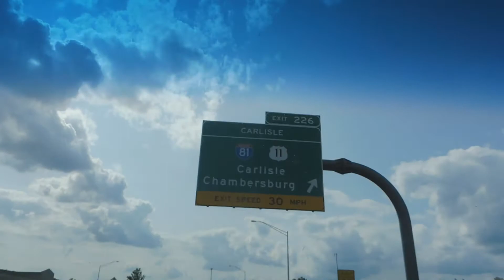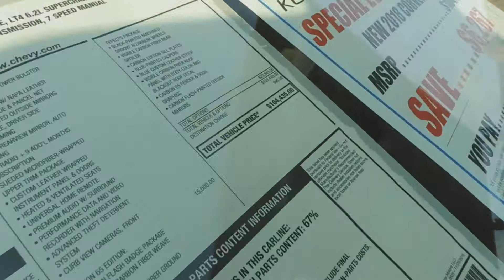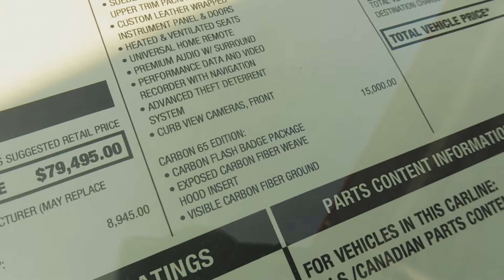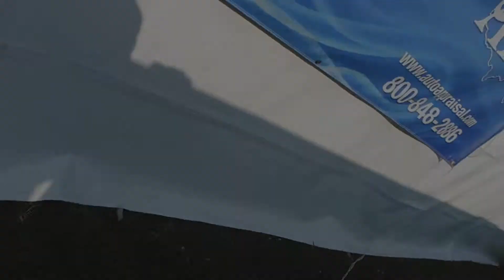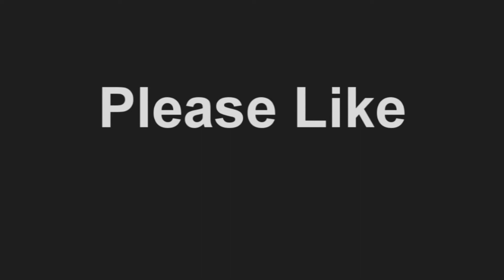2017 Corvettes at Carlisle- Look who I run into! Street Speed 717!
Come tag along as Ryan & I go check out the 2017 Corvettes at Carlisle.  I finally see the C7R for the first time in person!  Absolutely stunning vehicle! I run into Mike/Street speed 717, Pat, Troy and many others!

Music Credit
Enjoy by Joakim Karud (official)

I Didn't Follow Engine Break In Rules... Then, THIS Happened
Mclaren
InShane Design
Diablo Formula Racing BUILDING The Dirtymax